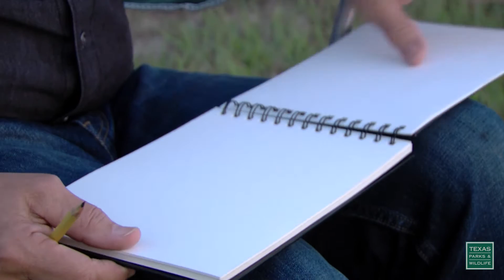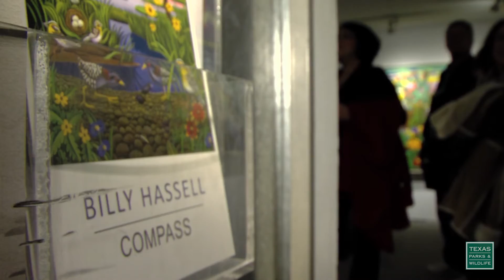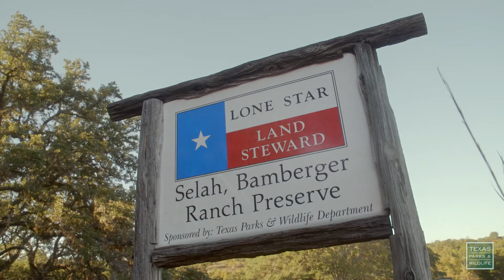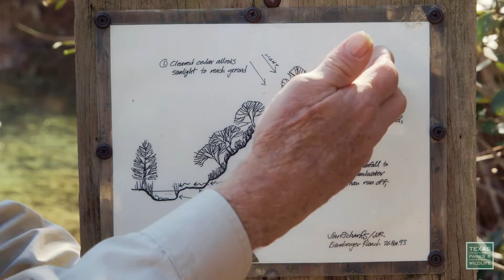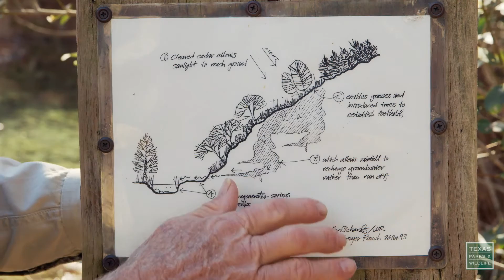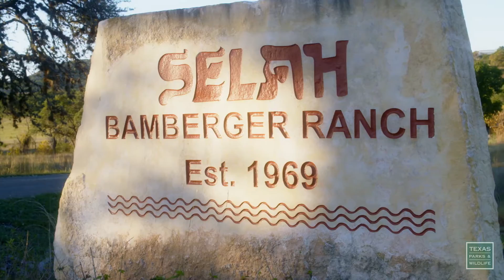PBS Show October 23-29, 2016, #2502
Program 2502. Airs October 23-29, 2016 & April 23-29, 2017

Conservation Art, Seeing Selah & Hermit Crabs

The Art of Conservation
Through the vanishing art of lithography, a Fort Worth artist captures a conserved habitat and its wildlife in living color, while proceeds from his prints help save wild places, like pristine Powderhorn Ranch.

Selah, Water From Stone
Nearly Fifty Years ago David Bamberger went public with Church's Chicken and used the capital to purchase 5,500 acres of overgrazed land that was considered some of the poorest acreage in the Texas Hill Country. His example of land stewardship has been replicated across the region and he's considered a visionary in land management and water conservation.

Good Guzzlers
Once upon a time, in a Wildlife Management Area far, far away, a group of dedicated conservationists put their skills to work, building special rainwater catchment systems, aka “guzzlers.” These magical guzzlers were designed to provide water for bighorn sheep, and any other animal looking for a drink in the desert.

It’s time to trade up and get a bigger shell for Hermit Crabs along a shoreline in Matagorda Bay.